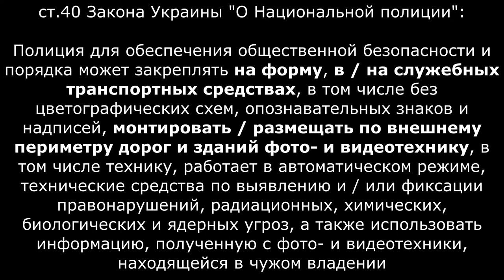Трукам запрещен?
Трукам не запрещен. Суд принял решение, согласно которому полиция не может использовать трукам в руках. Trucam должен быть зафиксирован стационарно (на автомобиле, на треноге и т.п.).